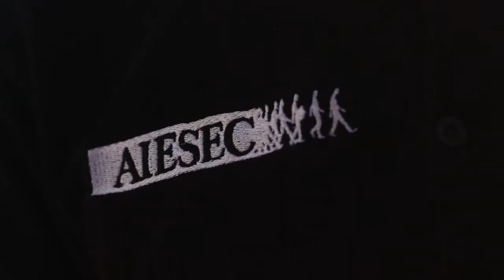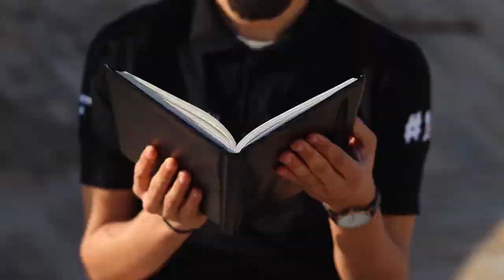Mohamed Rejeb | AIESEC in Tunisia MCP APPLICATION 21.22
This my MCP application video I hope you enjoy it and be part of the story
Credit:
Filming : Seddik boubaker
Audio : Anis and Ben Nacef